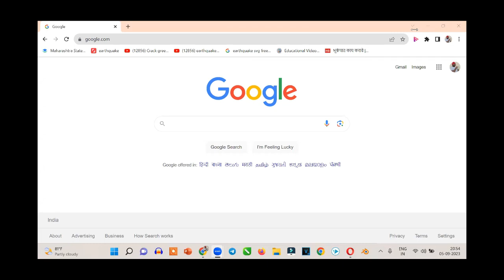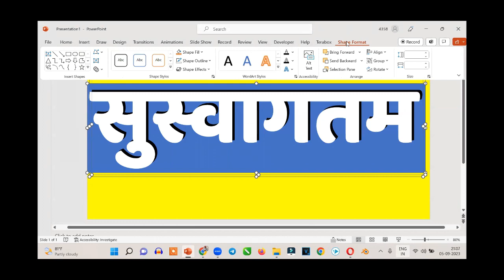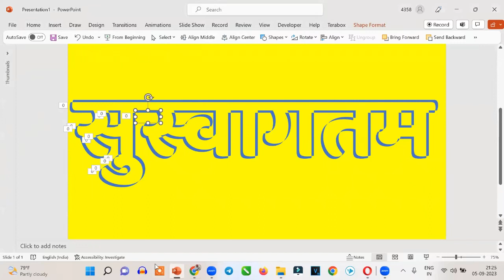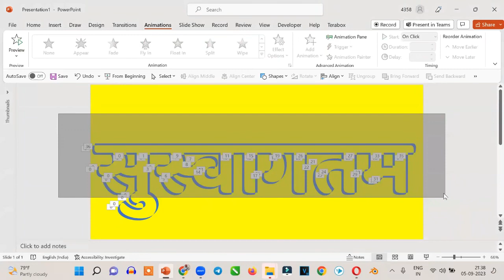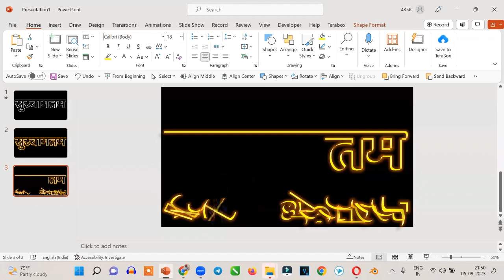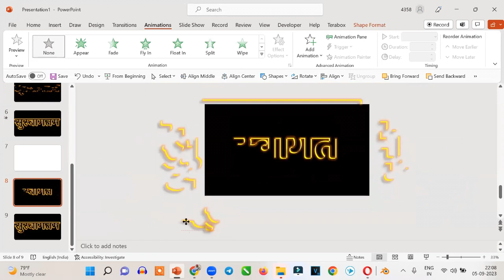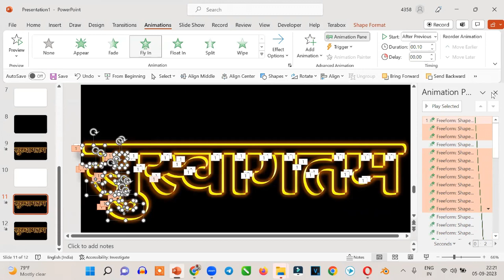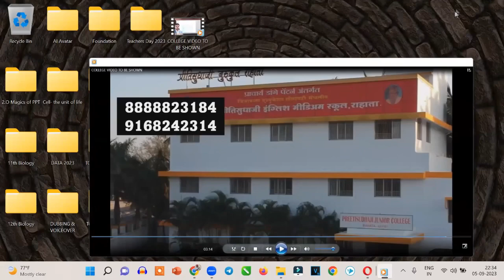Day 01 Recording of FLOW (Free Live Online Workshop)